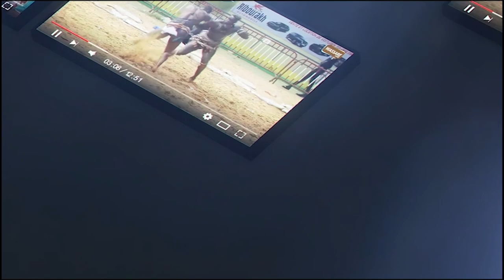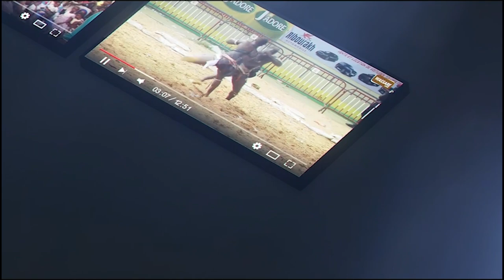POINT DE PRESSE: Marley prévient Sokh "Dina beuré, dina khekh, té le 14 inchalah...."